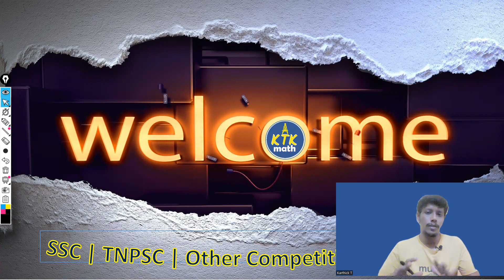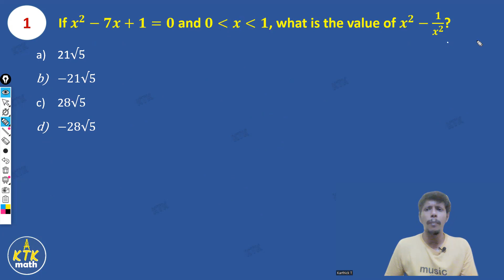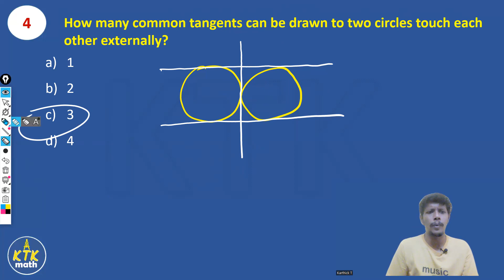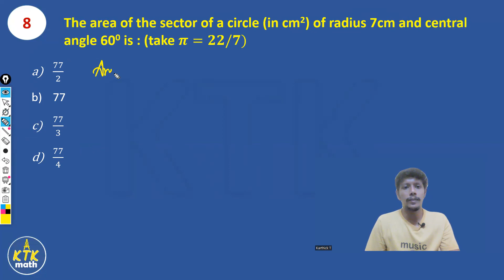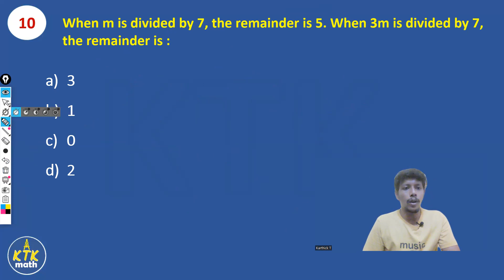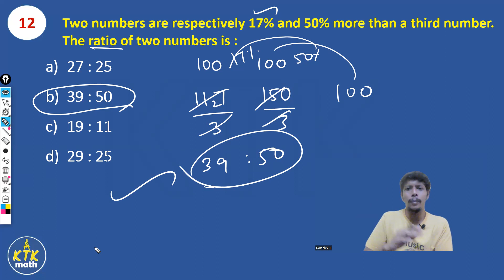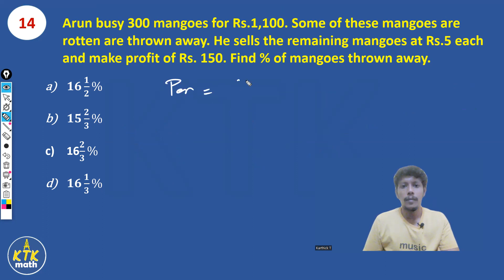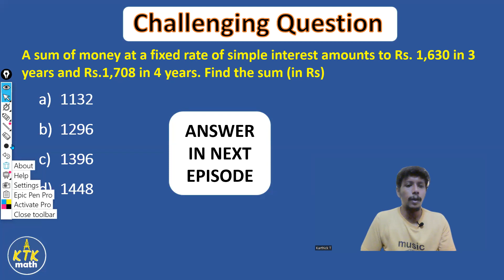SSC CGL Maths classes in Tamil | 15 Sums | Episode - 7 | TNPSC | Competitive Exam Aspirants | PYQ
This video solves 15 interesting sums asked in SSC CGL in Tamil.